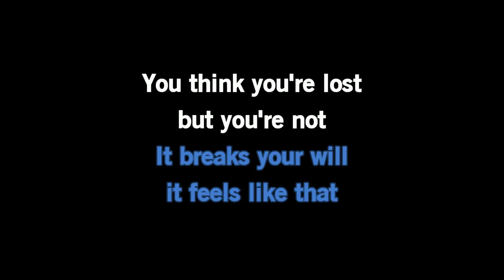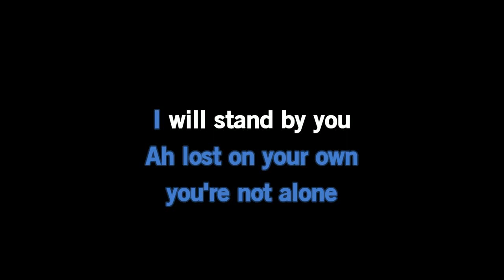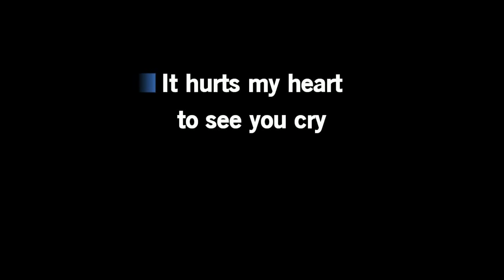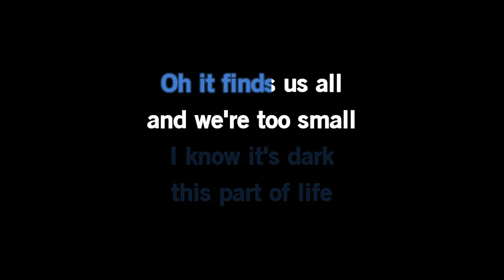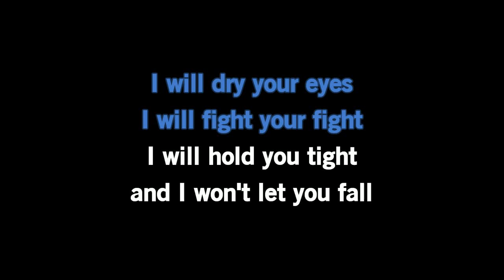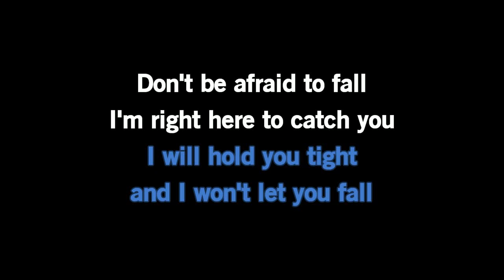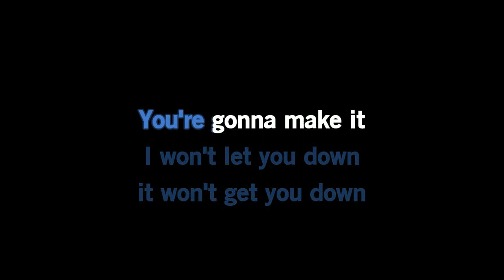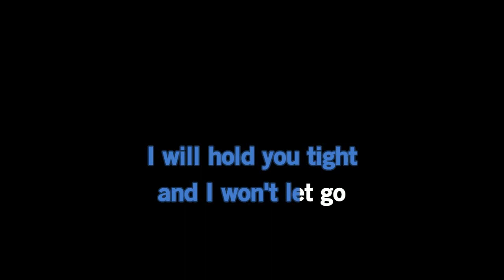I Wont Let GO - KARAOKE Rascal Flatts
Just Enjoy this great song, have fun singing it,  learning and loving it...
Thanks! Maraming Salamat Po Sa Lahat!!!